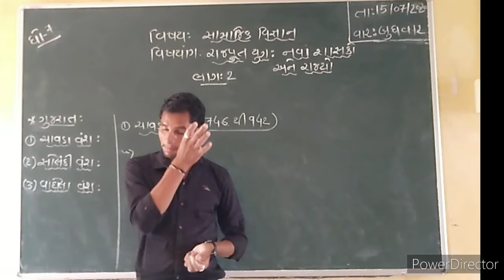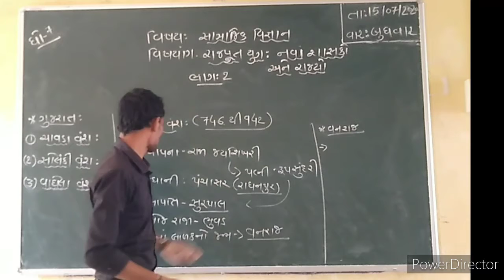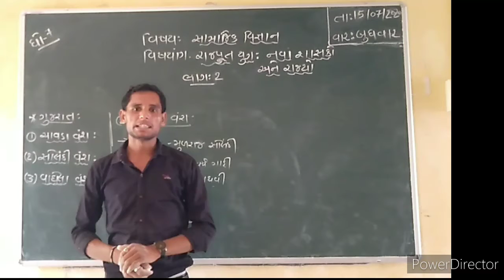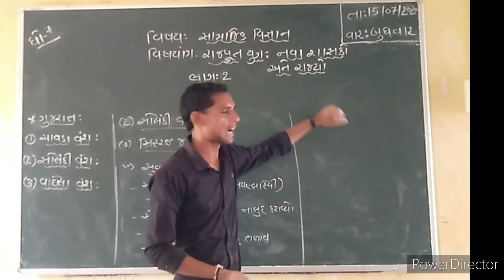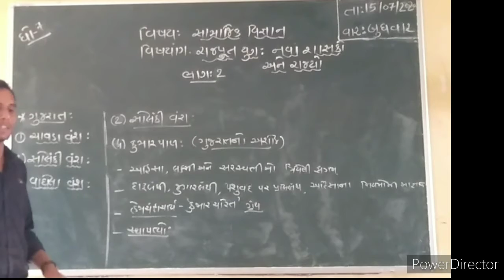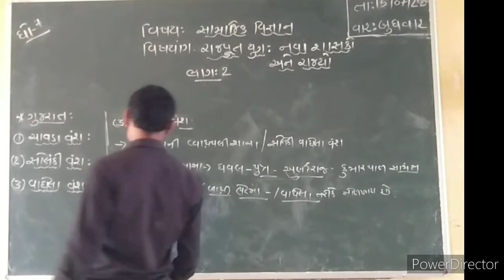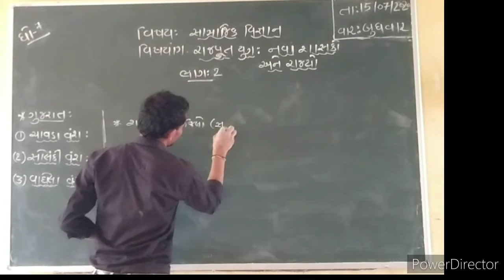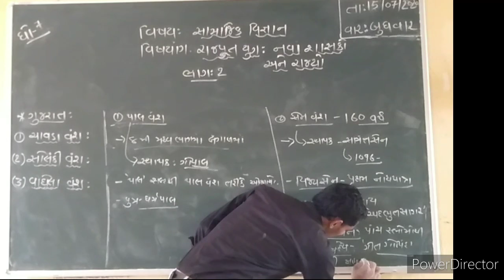ધોરણ :૭ પાઠ : ૧ રાજપૂત યુગ: નવા શાસકો અને રાજયો ભાગ :૨